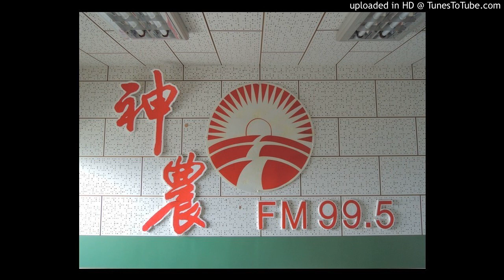20160906-百香果的肥培管理